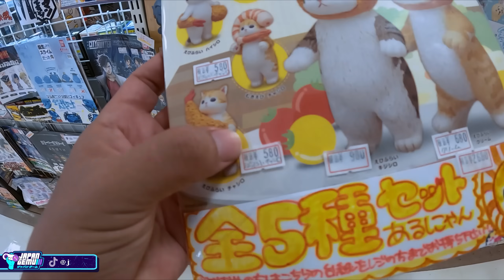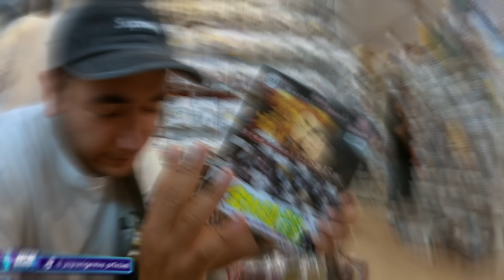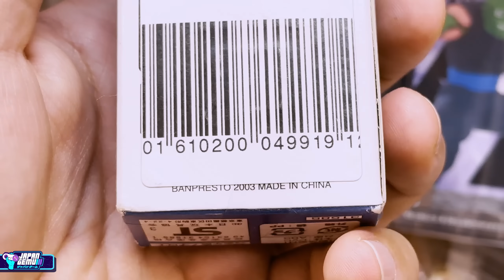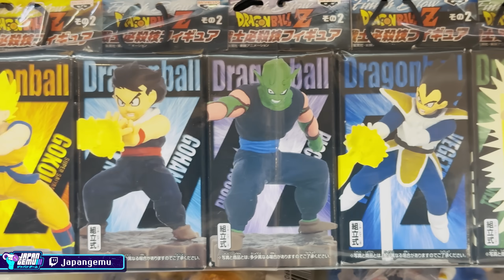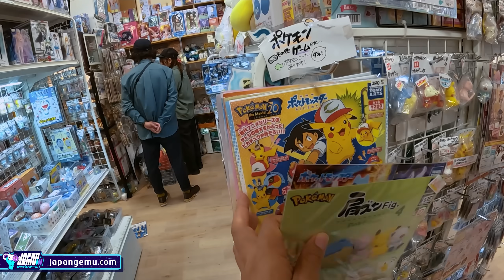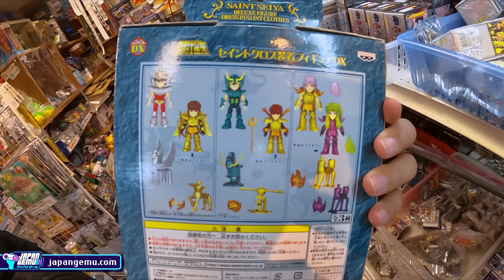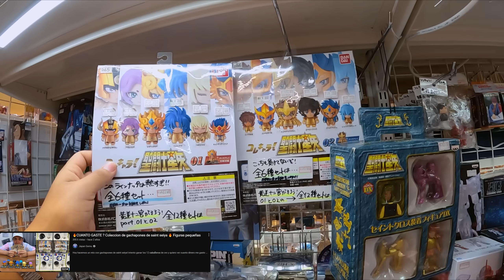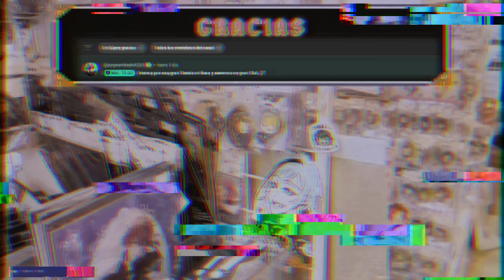🔥Las FIGURAS PEQUEÑAS mas COSTOSAS de JAPON, estos son LOS GACHAPONES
Hemos encontrado una tienda gigantesca en donde podemos encontrar casi cualquier tipo de gachapones antiguos o retro que te puedas imaginar de algunos animes, videojuegos y mas.